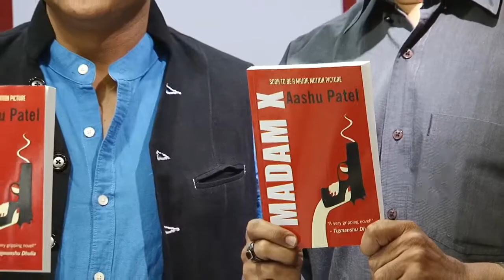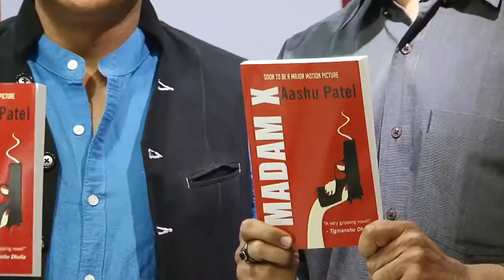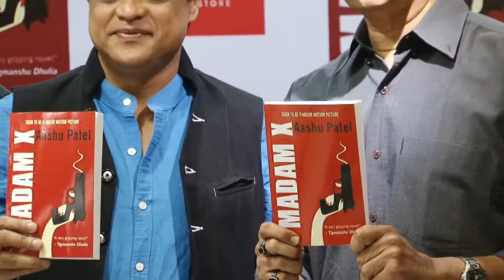Tigmanshu Dhulia REVEALS CLIMAX of his next 'Madam X'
Filmmaker Tigmanshu Dhulia, who has started working on the movie adaptation of writer Ashu Patel's book 'Madam X', based on the underworld, says he decided to make this film because of its 'interesting climax' and 'unique story'.